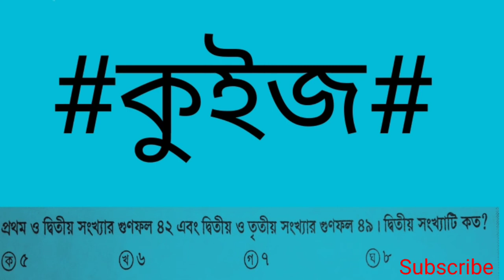কোন সংখ্যার ৮ গুণ থেকে ২ গুন বিয়োগ করলে ৭২ হয়? শর্টকাট গণিত প্রস্তুতি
কোন সংখ্যার ৮ গুণ থেকে ২ গুন বিয়োগ করলে ৭২ হয়? প্রাথমিক সহকারী শিক্ষক নিয়োগ পরীক্ষা 2010 (মুক্তিযোদ্ধা\ শহীদ মুক্তিযোদ্ধার সন্তান ) (হেমন্ত) এই অংক গুলো বিসিএস সহ বিভিন্ন প্রতিযোগিতামূলক পরীক্ষায় বারবার এসে থাকে তাই ভালোভাবে প্রস্তুতি নিয়ে রাখবেন |
ধন্যবাদ|